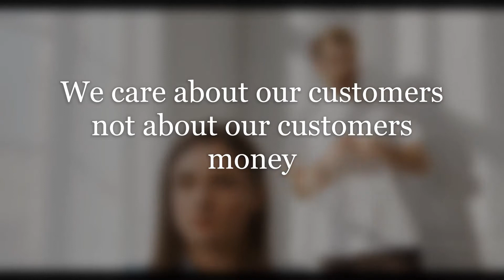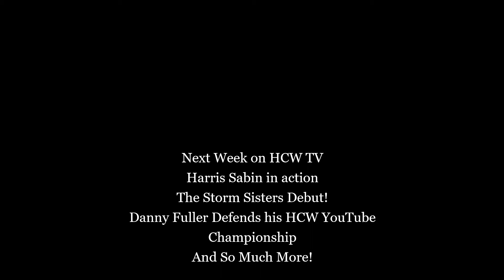Heartland Championship Wrestling Episode 3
The fallout from The Great American Battle Royal what lies ahead for the stars of HCW? Danny Fuller gets his rematch against Zack Albright for the HCW Youtube Championship. JC Baker and Scot Race are in action following their big wins on sunday. Chris Crystal  and Joshua Osbourne makes their HCW TV debut! All of this under an hour called by "The Engine" Brock Gorton.